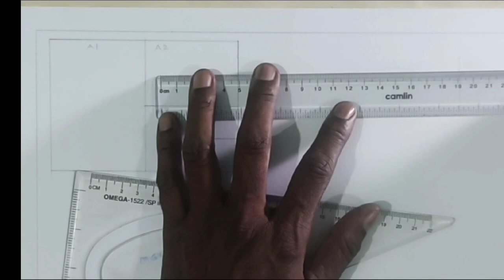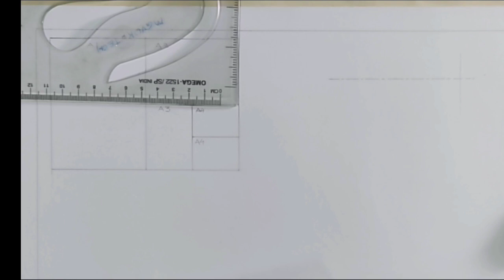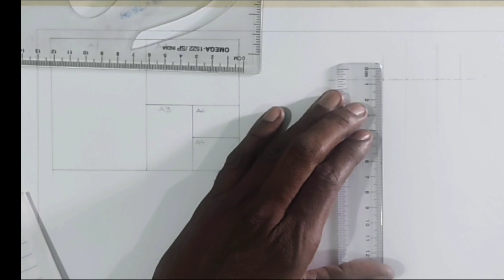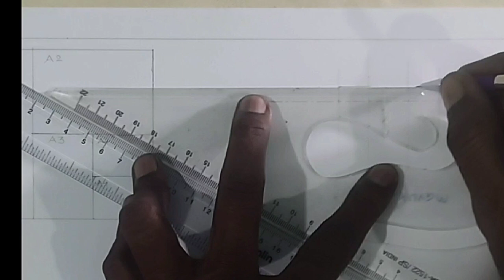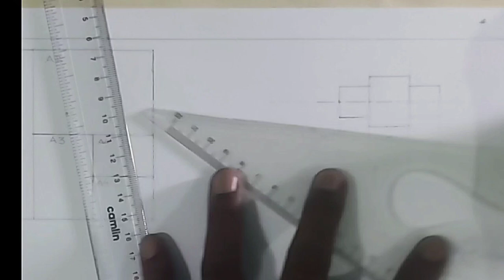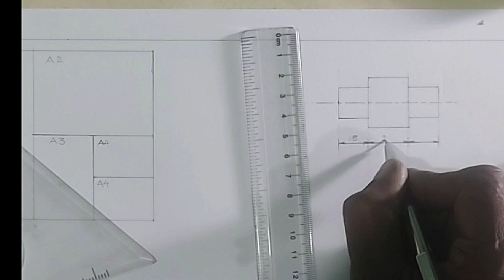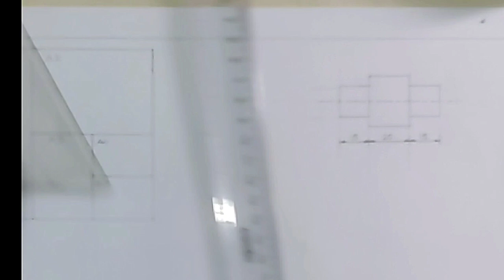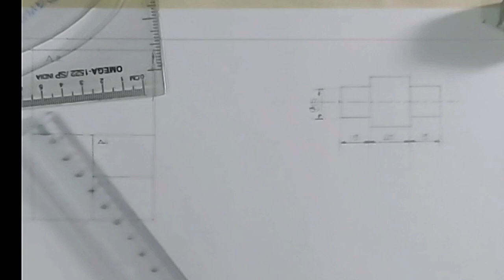Dimensioning in Engineering Drawing 1 अभियांत्रिकी आरेखन मध्ये मापे देण्याची पद्धत १